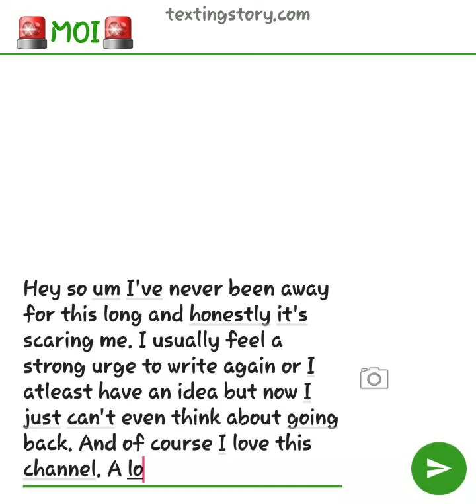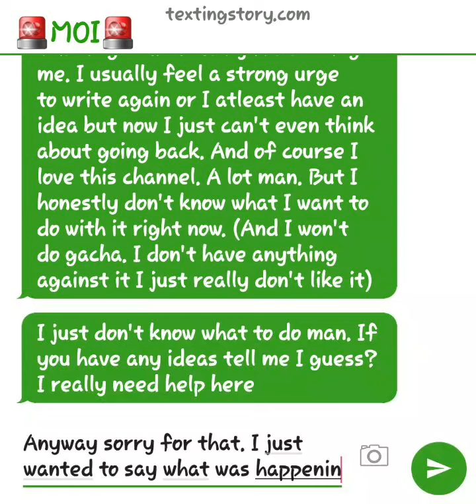help wanted (hat tip to anyone who got that)